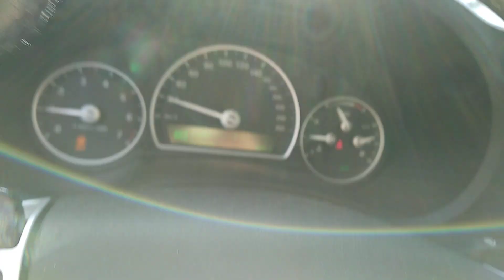SAAB 9-3X on snow with Michelin CrossClimate+